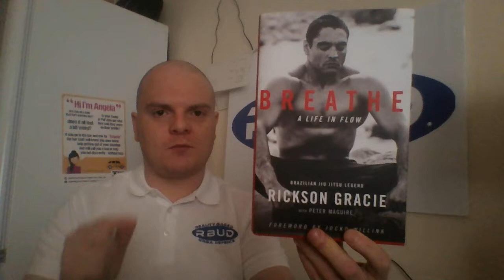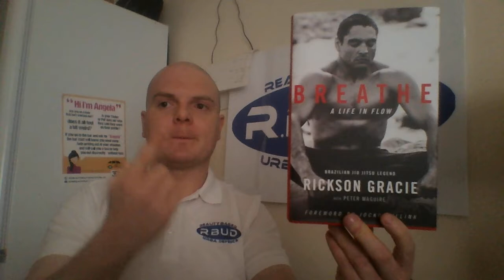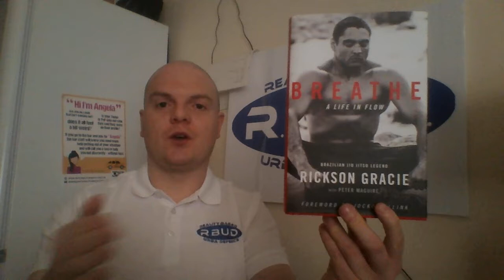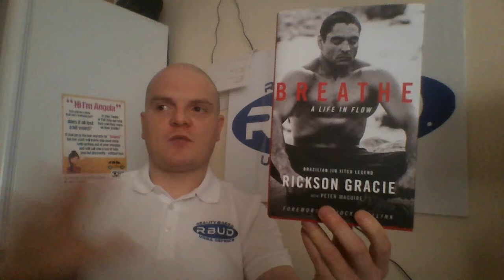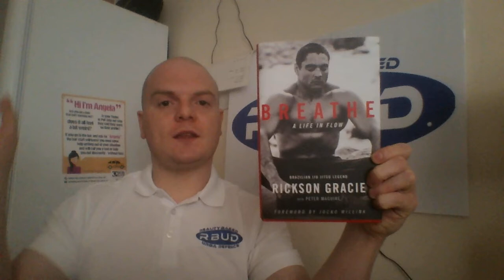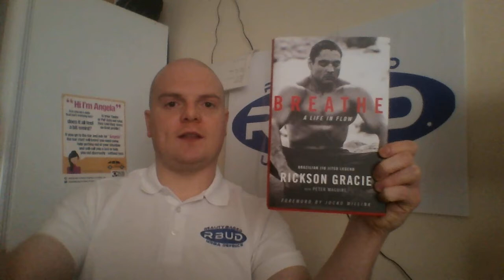Book Review: Breath by Rickson Gracie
rbud.co.uk